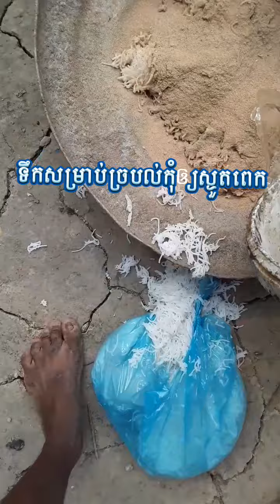វិធីលាយចំណីមាន់ងាយៗ ចំណាយតិច How to Mixing Chicken Feed Easy and Low Cost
to get new video Everyday!